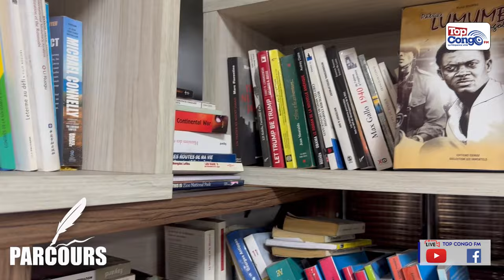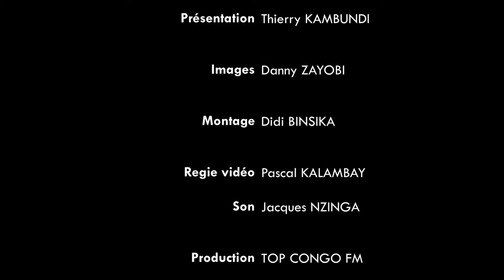URGENT - RÉVISION CONSTITUTIONNELLE LAMBERT MENDE SE CENTRE SUR LES I ET LE CLAN DÉMASQUE KABILA